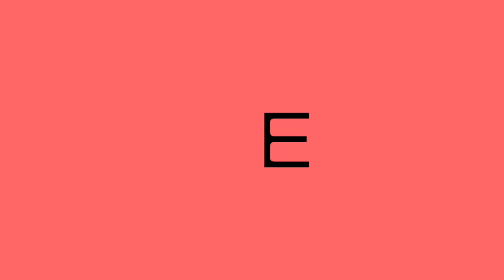FGD - Bibliografi Beranotasi Seni Rupa Kontemporer di Indonesia dari Arsip IVAA